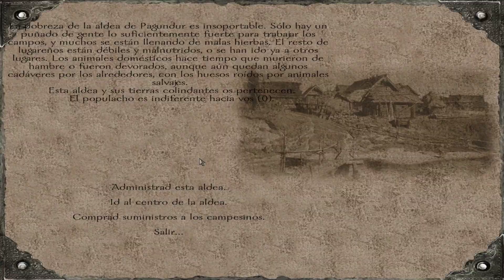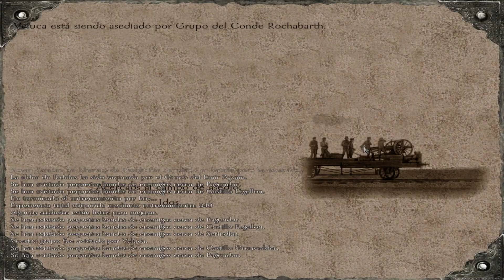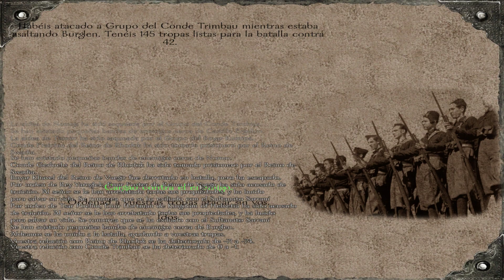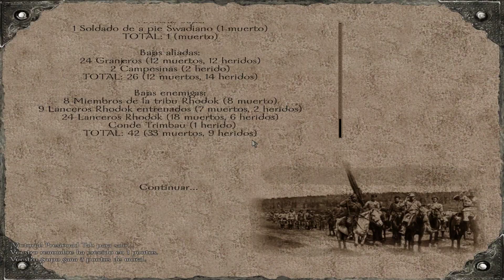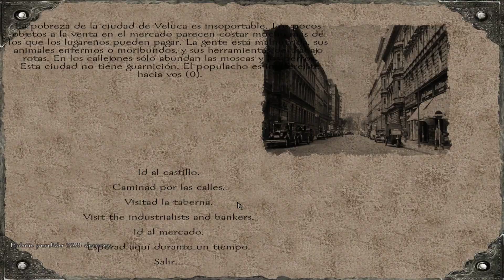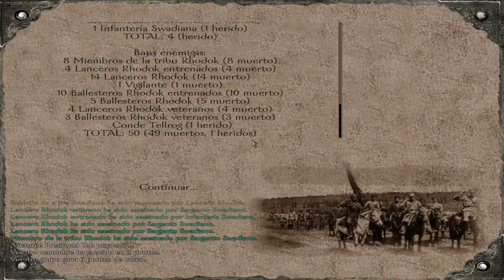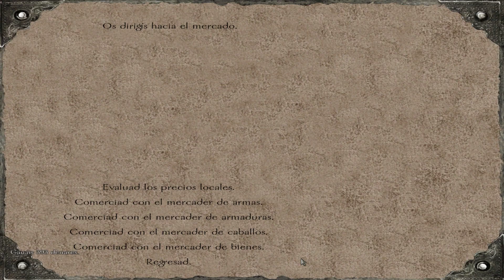Mount and Blade: Warband - The Red Wars - Reich de Swadia - 14 | Gameplay Español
►►►►►►JUEGO◄◄◄◄◄◄
Mount & Blade: Warband es una expansión independiente de Mount & Blade. Fue desarrollado por TaleWords y distribuido por Paradox Interactive. Salió a la venta el 30 de marzo de 2010. Este juego es seguido por Mount & Blade II: Bannerlord

stalker elite 85
Stalkerelite85
Stalker elite 85
stalkerelite85